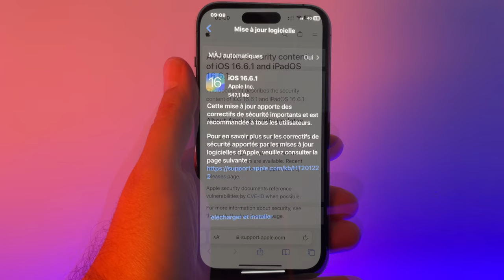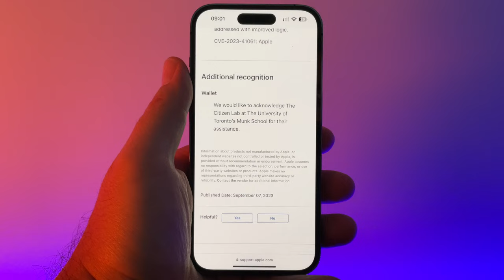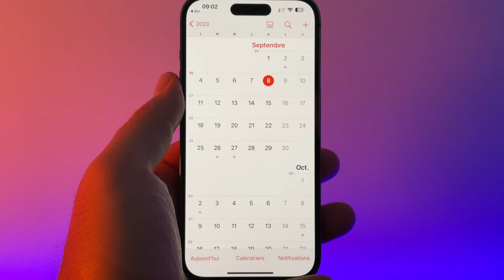iOS 16.6.1 disponible pour tous sur iPhone !Une mise à jour à faire rapidement pour votre sécurité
ios 16.6.1 est disponible et apporte uniquement des correctifs pour la sécurité. C'est une mise à jour important alors à vos téléchargements !